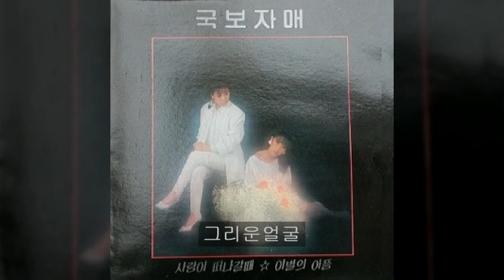국보자매 '86 A04 그리운얼굴